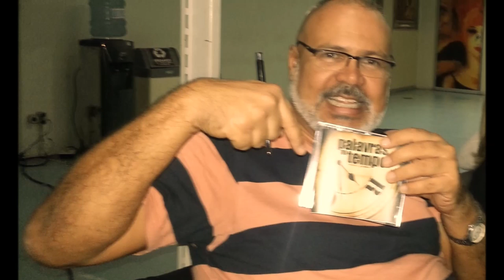DENTRO DA LUA MÔNICA LIMA E RENATO GUSMÃO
SHOW DENTRO DA LUA
DIA 2 DE DEZEMBRO
20h30